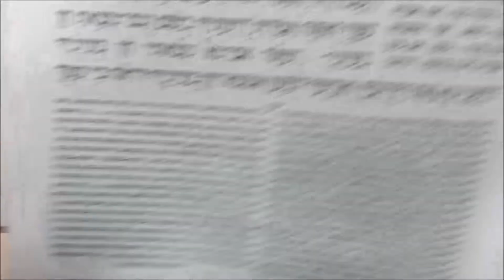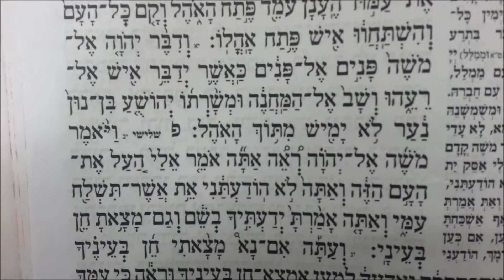פרשה כי תשא קריאת שני